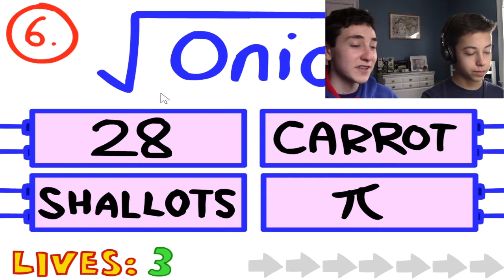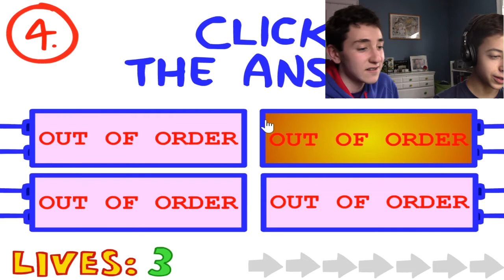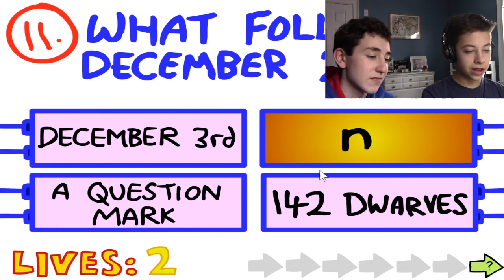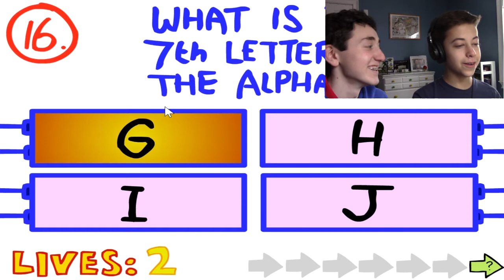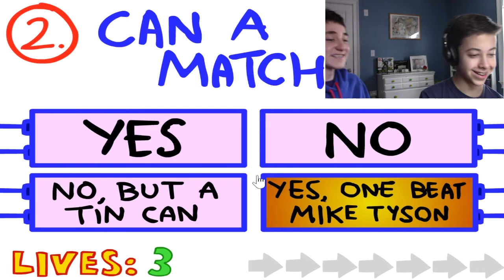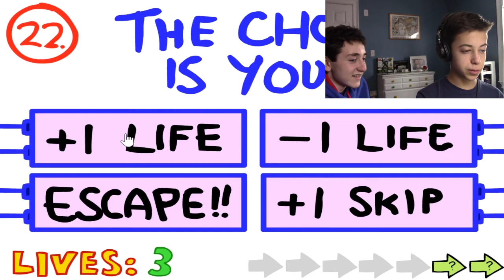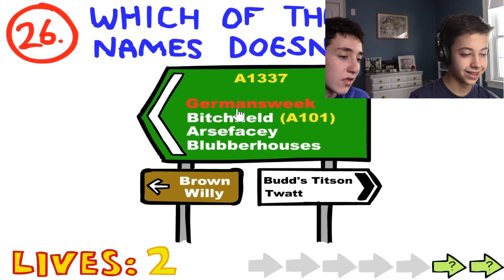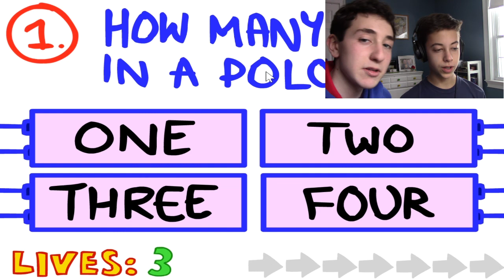Testing Thy Skills - Weekly Blayer Impossible Quiz